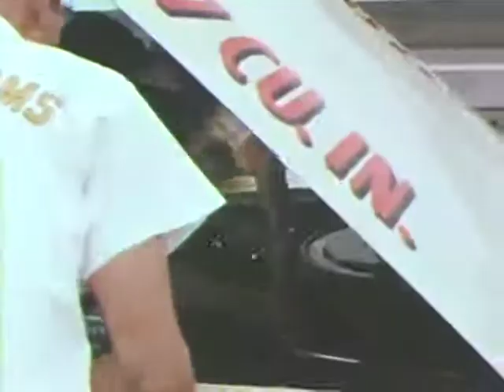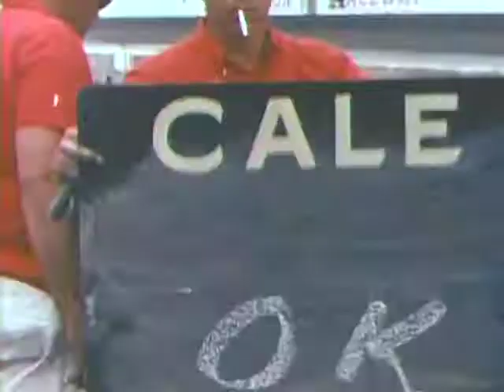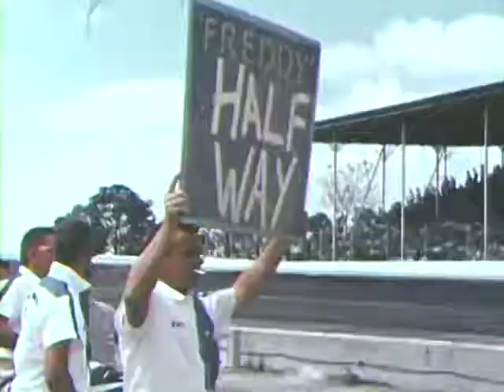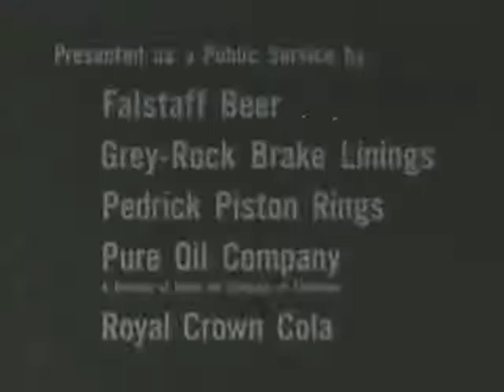NASCAR Darlington Southern 500 - Race Film 1965